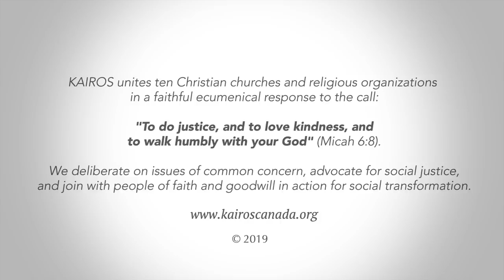KAIROS Easter Messge 2019: Where do you see new life?